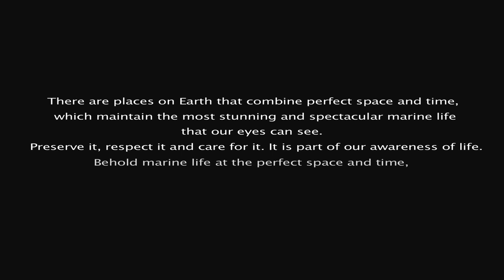Ocean Geographic Pictures of the Year Winner Howard Hall Award for Outstanding Achievement 2013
Erick Higuera, Baja,- Ocean Geographic Pictures of the Year Winner Howard Hall Award for Outstanding Achievement 2013